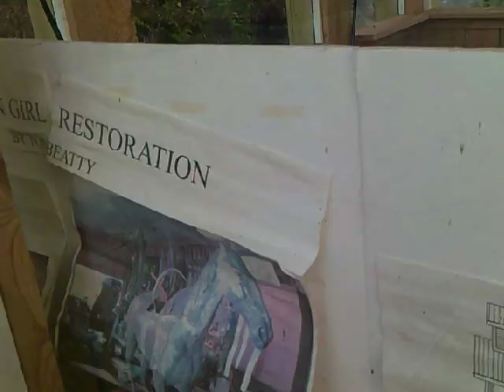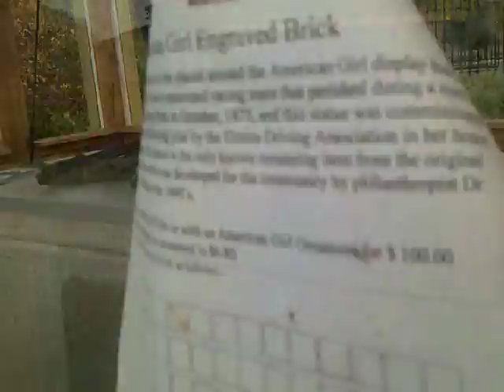Beloved Race Horse Statue & little dog who survived Pit Bull attack! Eldridge Park (See Description)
Elmira NY, Eldridge Park October 2020 - Whist viewing the statue of the locally famous horse, American Girl, who died after 52 races - I met this beautiful little dog who was originally the runt of her litter but grew big and strong and fought off a pit bull attack all on her own! TO BE CLEAR: On the day I met her, you can hear FOUR BLOODHOUNDS barking at her in the background. She BARKED BACK. The owner then tells me that this little braveheart had survived a pit bull attack ONE YEAR PRIOR!